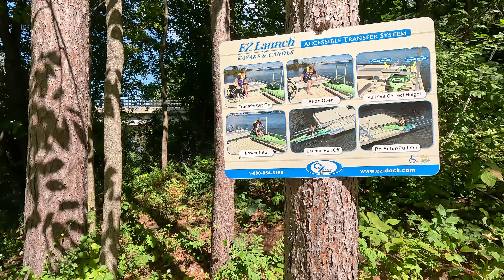Windy Day At The Bill Ashe Kayak Launch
Here's a short visit to a put-in that we had heard of but never yet visited. The launching system was unusual and somewhat clumsy to use, but we got over it and into the water. Although the light was prime, the wind was a bit bothersome. Nevertheless we completely enjoyed our visit and hope to return to the Nashua in the Fall.
Monday-September 9th 2024-early afternoon